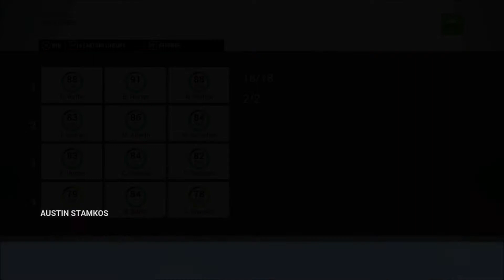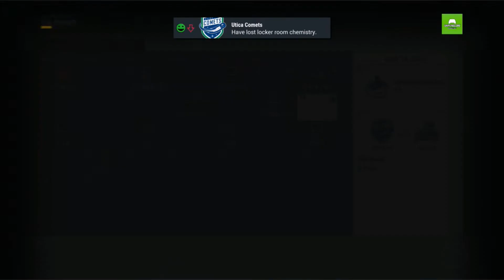Round One/Los Angeles - NHL 17 - GM Mode Commentary - Canucks - Ep.58